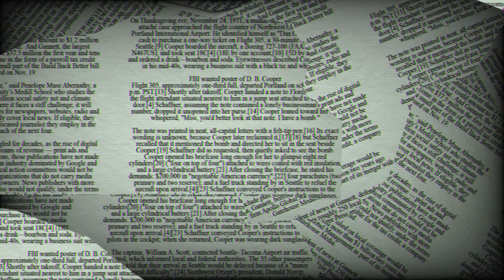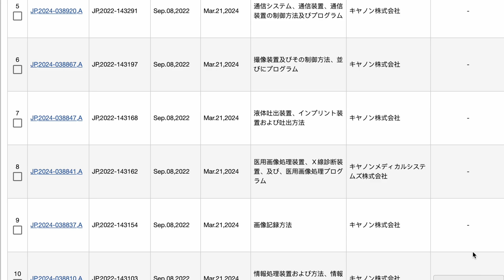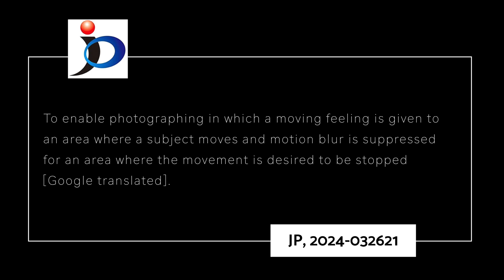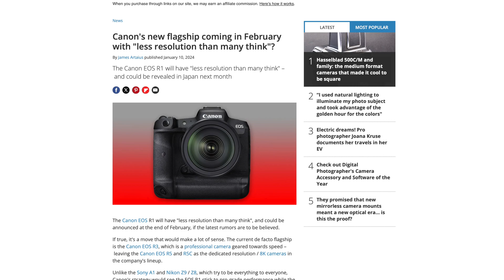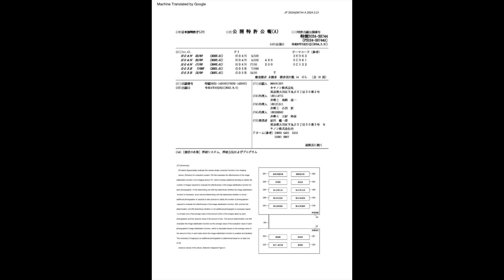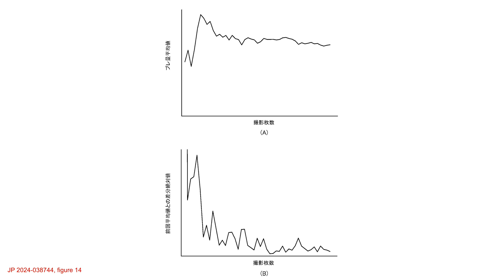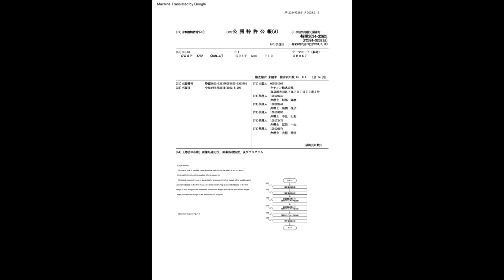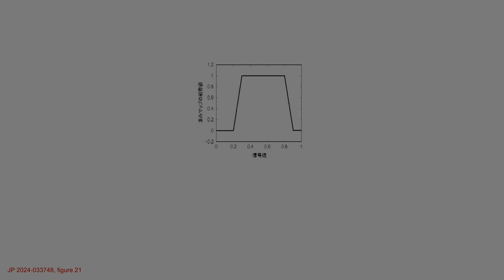Machine Learning Benefits Come to Canon R5 II & EOS R1?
Machine Learning Benefits Revealed in 3 Patent Applications !

Other big sales on now
🛒Save up to $1,675 on xPanasonic S1h at B&H
🛒R5 $500 Price drop at B&H

👍 Need a 60 minute consultation  👍

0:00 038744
2:53 More patents
3:41 Significance
4:50 R5 II & R1?
8:37 Patent diagrams